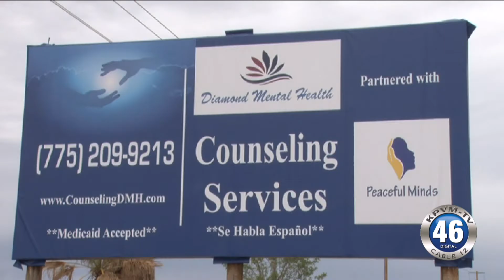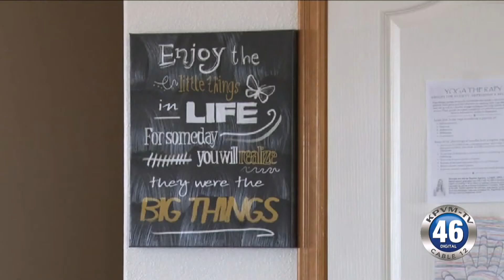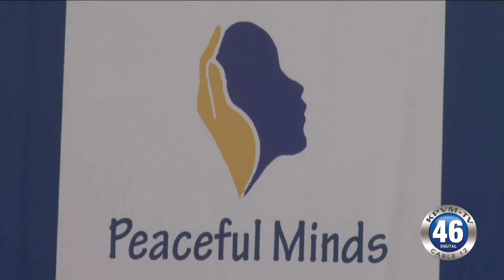05 05 2016 News 46 2 of 4